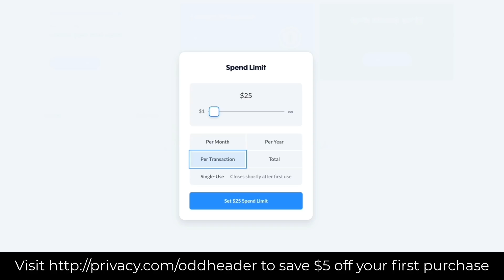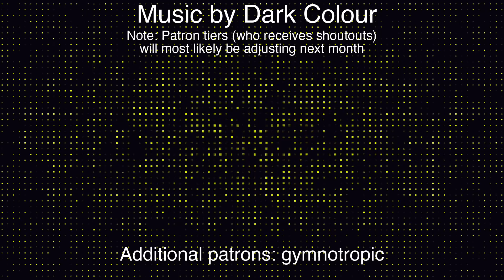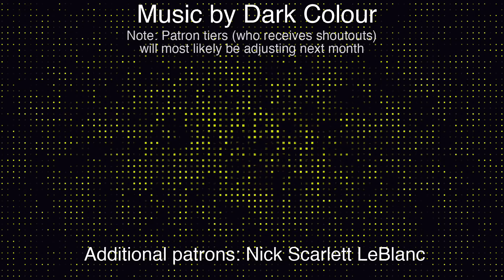10 Strangest Censorships In Video Games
Protect your financial identity online using virtual cards and get $5 off

Sometimes you find something in a video game that ends up getting your game taken away.

Dog’s Life
Half-Life
Paper Mario: The Thousand Year Door
Grand Theft Auto: Vice City
Mermaids of Atlantis: The Riddle of the Magic Bubble

DOC Agent: Chance Kilgour
Official Clip Capturers: Evan Hill, oddheader

Special thanks to Evan Hill, HawlSera, Juan2334, and AllGamesDelta for their contributions to this video.